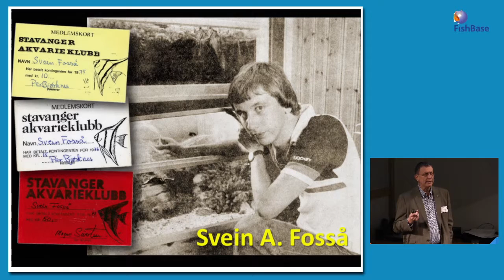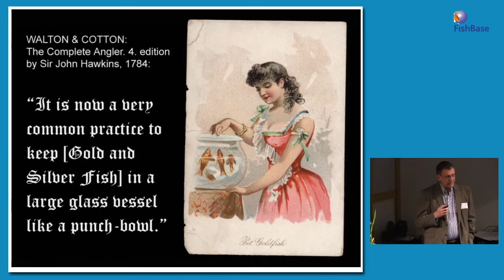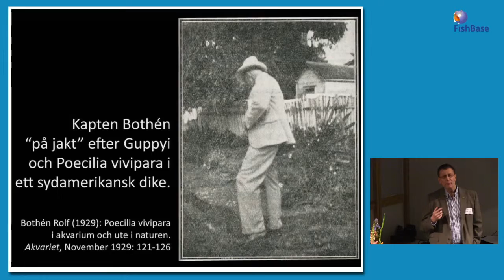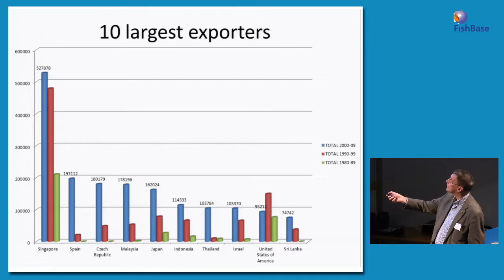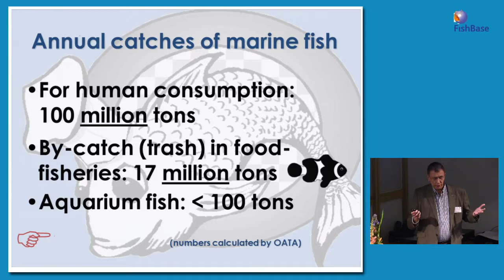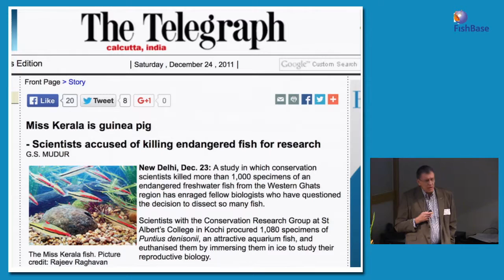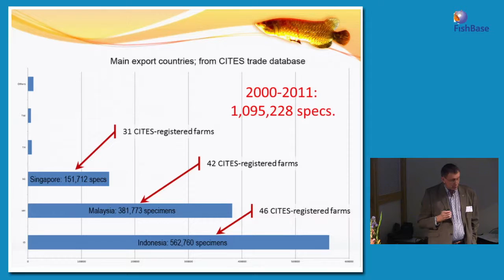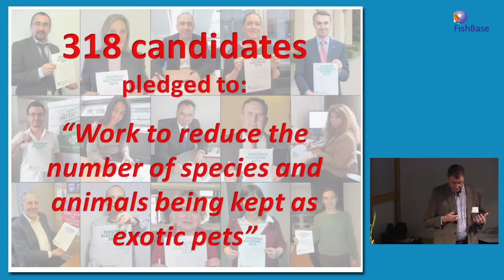FishBase 2015: Svein A. Fosså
Svein A. Fossaa, author and biology consultant, Grimstad, Norway, gave a lecture on "Aquarium keeping in the 21st century: does it have a future?"

Abstract: The keeping of fish for ornamental and hobby purposes has a long history, going back at least to ancient Egypt and Rome, and quickly developing into what we know as modern style aquarium keeping during the latter part of the 19th century in Europe. The availability of suitable and conditioned animals, as well as the knowledge about their biological demands, availability of technology and understanding of welfare has never been larger than today. Still the institution of fish keeping has also never been so heavy criticised as today. This talk looks at the state of present day home aquarium hobby and -trade, where the fish come from and how it is treated, and points out some of the challenges from conservation-, bioethics- and animal rights views. The overriding question is whether the individual and societal benefits gained from aquarium keeping are significant enough to justify its future.

FishBase is the world's largest encyclopedia of fish, freely available on the net. The Swedish office every year holds an annual public symposium on a current theme related to fish biology, fish systematics and fish ecology. FishBase Symposium 2015 was held in Stockholm, Monday 19th October, in the Main Auditorium of the Swedish Museum of Natural History, and the theme was CAPTIVATING FISHES (fängslande fiskar), a pun referencing both keeping fishes in captivity, and the captivating, fascinating, nature of fishes. Today science and technology have advanced to the point that it is now possible to keep almost any aquatic organism in recirculating systems. FishBase Sweden invited seven experts to give talks on different aspects of what captive maintenance and breeding has meant for conservation, for food production, and for the aquarium hobby.

CC-BY-NC